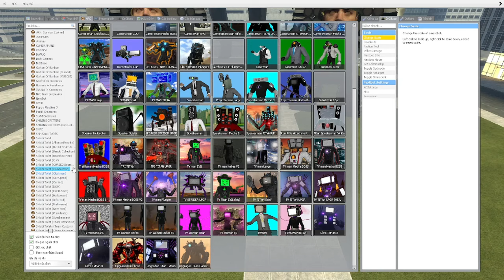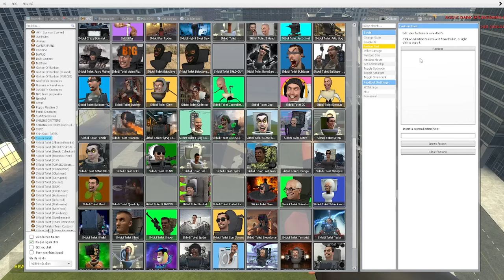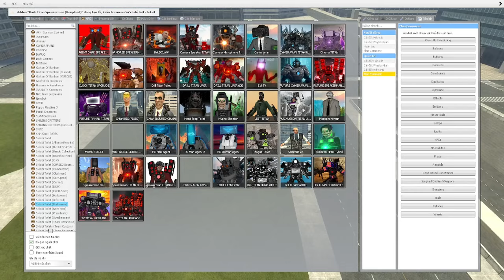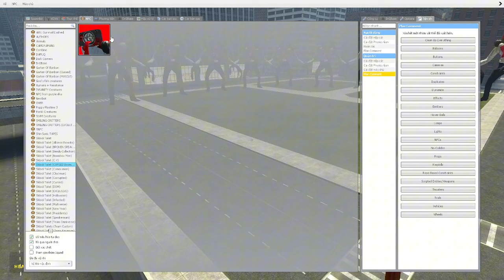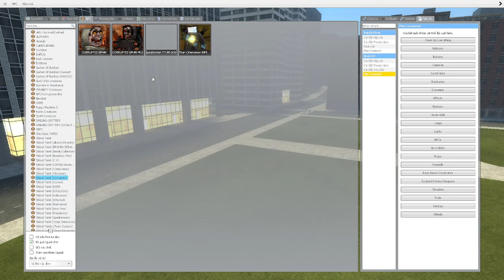skibidi toilet multiverse 251